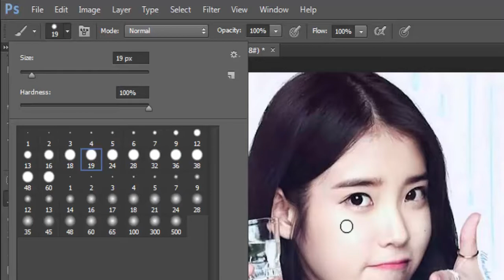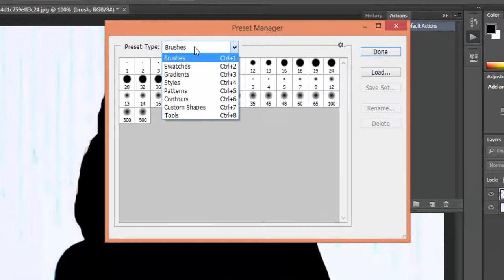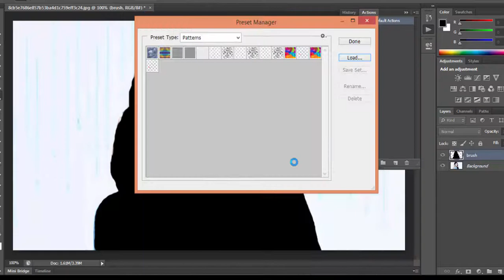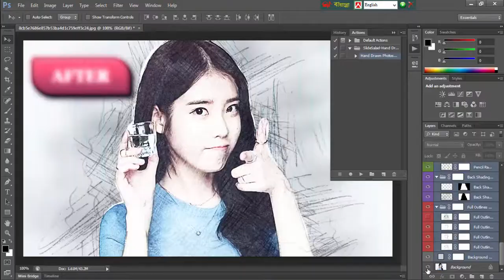Hand Drawn Art Photoshop Action | Photoshop Tutorial | Multi Tech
This is a photoshop action tutorial video, by using this action tool any picture convert into a magically in art,

when you see the video you can easily done it.

below, till then good bye, take care.